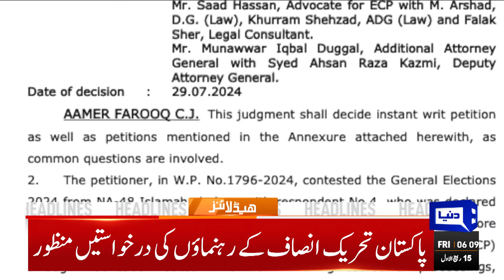Election Commission | PTI Reserved Seats | Imran Khan | 06AM Headlines | PTI Jalsa Lahore | SC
Dunya News Headlines 06:00AM | 20 Sep 2024

JUI-F chief Fazlur Rehman sticks to stance on constitutional amendment bill

COAS reiterates Pakistan's commitment to foster defence ties with Russia

ECP's second meeting on reserved seats remains inconclusive

Dar terms Russia a key player in regional cooperation

Energy ministry 'hoodwinks' Maryam Nawaz by limiting relief to power consumers

Only Justice Mansoor Ali Shah will be accepted as CJP, says Hamid Khan

Champions Ond-Day Cup: Markhors thump Dolphins by 92 runs

Punjab to outsource 14,000 public sector schools, announces CM Maryam

Pakistan women beat South Africa by 13 runs in second T20I